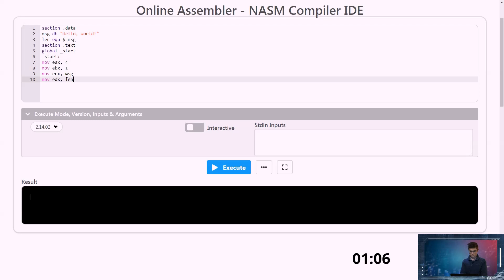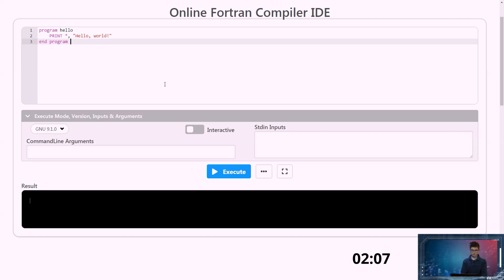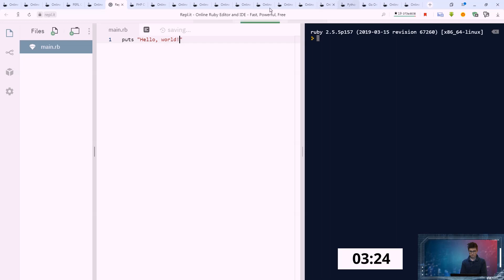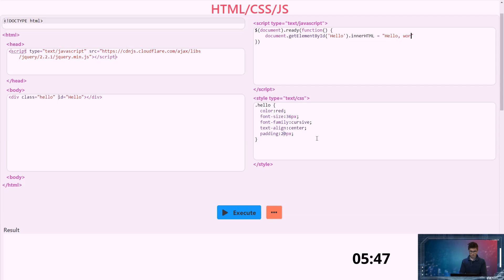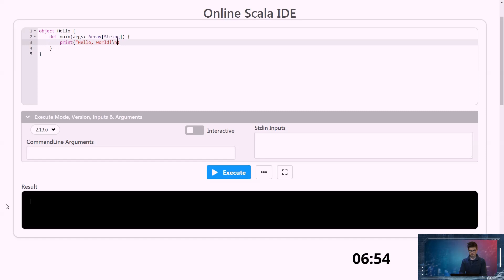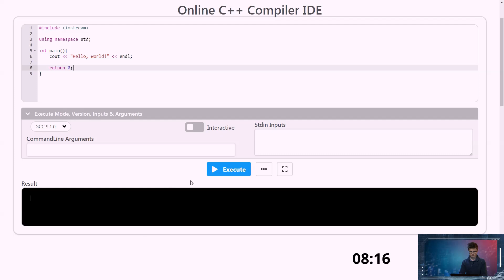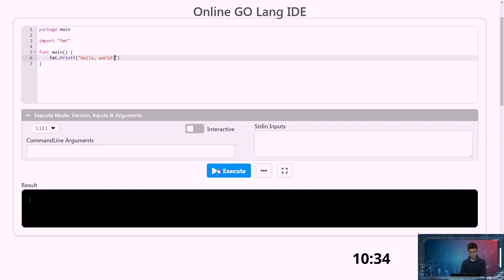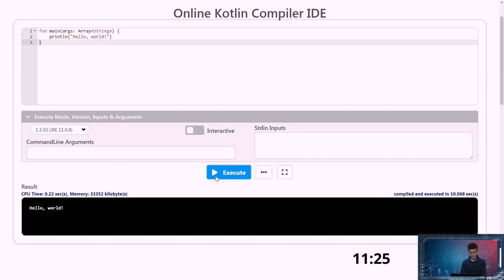Заметки программиста #4 || "Hello, world!" на 20 языках программирования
Реально ли за 12 минут написать "Hello, world!" на 20 языках?
Более чем! Пишу в реальном времени код на разных языках программирования. Ниже можно перейти к конкретному языку с помощью временных меток.
Очень интересно, что длина кода программы "Hello, world!" разительно отличается. Например, на Ассемблере - полстраницы, а на Пайтоне (он же Питон) - одна строчка. А вам какой язык нравится больше?

Временные метки:
0:00   - Начало
0:17   - Перевод: "привет, народ!"
0:57   - Assembler
2:23   - Basic
2:36   - Fortran
3:10   - Perl
3:31   - Pascal
4:10   - Ruby
4:27   - PHP
4:53   - Swift
5:10   - Java
5:57   - JavaScript
6:53   - Rust
7:19   - Scala
8:00   - C
8:34   - C++
9:18   - C#
10:12 - F#
10:37 - Python
10:56 - Go
11:35 - Kotlin
12:25 - Hack
12:57 - Опрос: "как вам новый формат?"

Здесь много интересных видео, и не только о программировании.

Нашёл ошибку в коде - пиши в комментариях. Читаю все и отвечаю на вопросы!